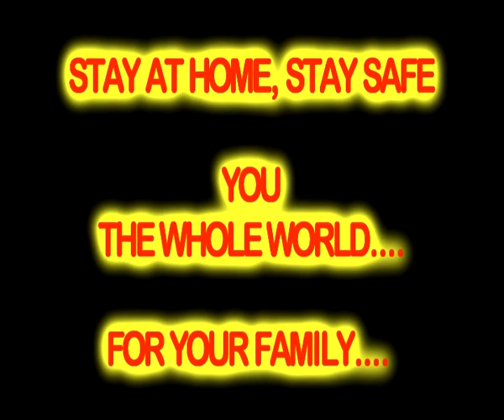CORONAVIRUS... A MESSAGE IN PUBLIC INTEREST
Message in Public Interest